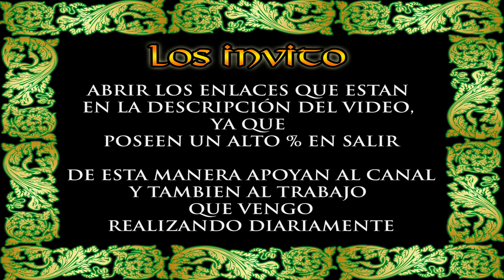Datos Fijos para Lotto Activo y la Granjita 13/11/2018 El Vidente de la Suerte!!!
En el día de ayer ganamos con 1 acierto en Lotto Activo, 2 aciertos en la Granjita, 4 aciertos en Fauna Activa y 3 aciertos en Ruleta Activa.